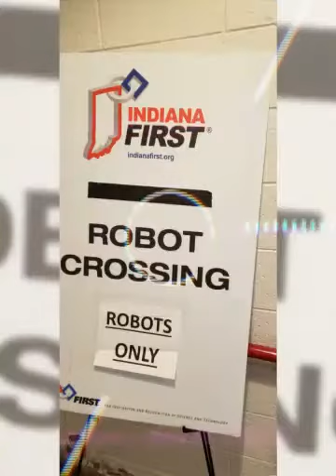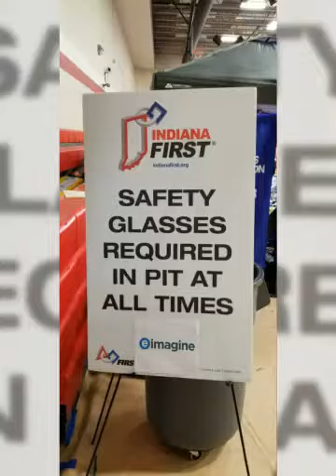The Robot Olympics